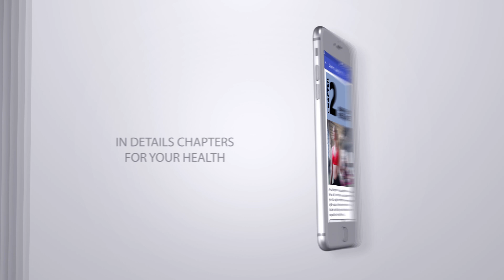Ketogentic Diet 101 - Android Mobile Application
Description :
Ketosis helps the body survive on less food. By being in ketosis, you ‘train’ your body to utilize fats as the main source of energy instead of carbs, simply because there is close to zero carbs to begin with.

During ketosis, the liver breaks down fats into ketones, which enables the body to use the fat as energy. During a keto diet, we don’t starve ourselves of calories; we starve the body of carbohydrates. This makes weight loss easy and natural.